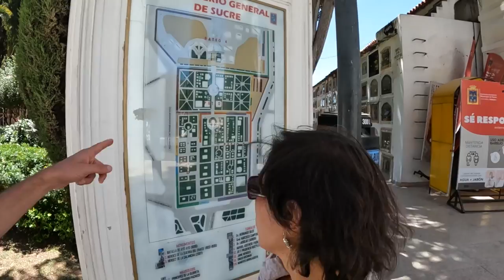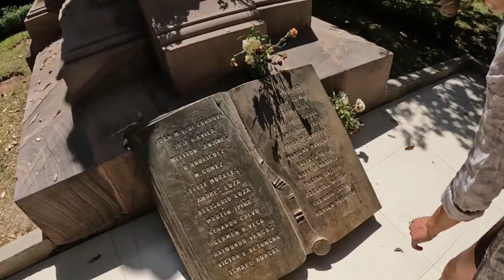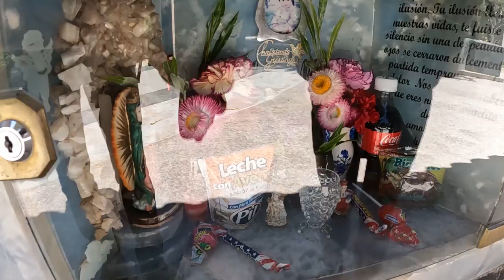TÜRKİYE BOLİVYA MAÇINI KAZANDIK - Bolivya şapkalarının sırrı - SUCRE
Dünya Turu muzun Güney Amerika ayağında Bolivya'nın Sucre şehrindeydik. Bolivya' nın ünlü şapkaları nereden mi geliyor? Bolivya' nın en büyük şapka fabrikasını gezdik. Melon şapkalar neden bu kadar meşhur oldu? Sucre Mezarlığı'nda kaybolduk. Bolivya - Türkiye masa tenisi maçında kim galip geldi. Bolivya-Türkiye tenis maçı. Bolivya'nın en büyük şapka fabrikası. Melon şapkaların tarihi. İtalyan şapkalarının Bolivya'da ne işi var? Vazgeçilmez aksesuar. Lama tüyünden şapka. İtalyan tekniği. Kalıp makinesi. Press makinesi. Şapka azizi. Şapka tarlası. Chuquisaca. Sucre mezarlığı. Mezarlığın böylesi. Ölülere saygı. İspanyol Kraliyet ailesinin mezarları. Mezarlık çeşitleri.